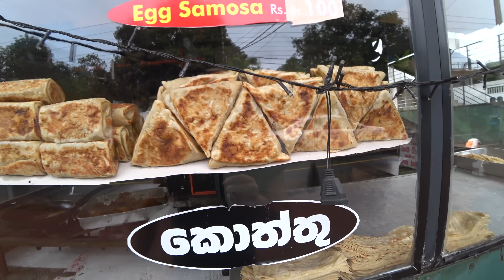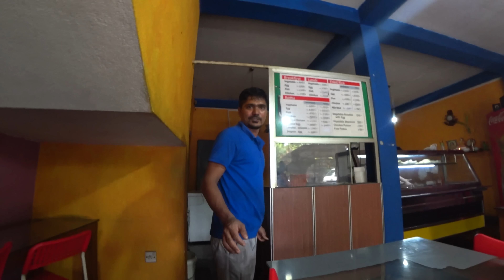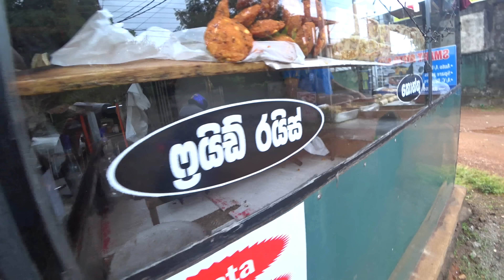Foreigner Tries His First Traditional Breakfast in In SRI LANKA 🇱🇰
It is good to be here in Sri Lanka. Of course one of my goals is to try all possible Sri Lankan foods. I heard that the milk rice is one of the most traditional breakfasts there are, not sure if that it true. Is it? Anyway, I did try, let's see what I thought about it. What I can say is that it has big similarities with nasi lemak which is a Malaysian dish. But let's see. Cheers guys.